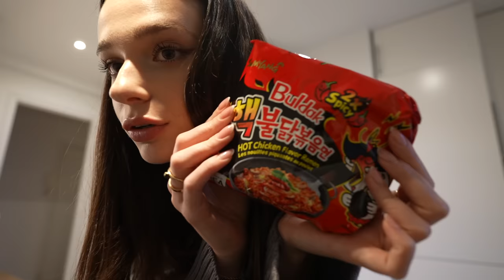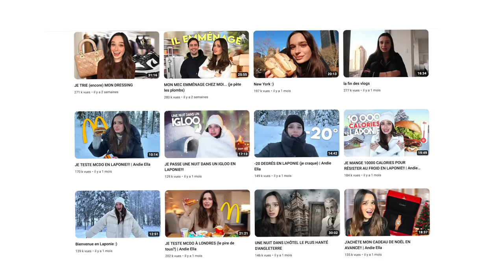JE GOÛTE LES NOODLES LES PLUS SPICY DU MONDE (je fais un malaise)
Pour découvrir le nouveau parfum La Nuit Trésor Fleur de Nuit de Lancôme, rendez-vous sur le site Nocibé

Andie✨